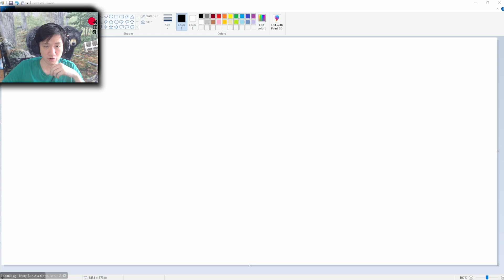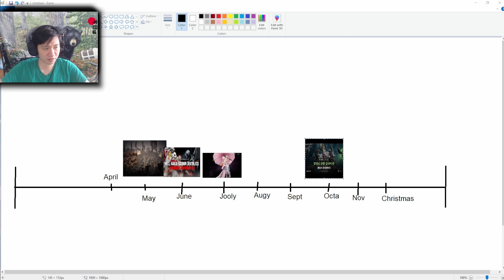Hope? In my Lost Ark? 4 Hopium points from the Letter to the Community - April 2023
It's been a few days I had to make sure it wasn't a dream. With so many good games right around the corner, Lost Ark released a this insane letter to the community filled with hopium to the brim. Road map coming next week to solidify everything but it's pretty dang good.

If you or a loved one has a Lost Ark addiction and need help, you can join fellow addicts and post